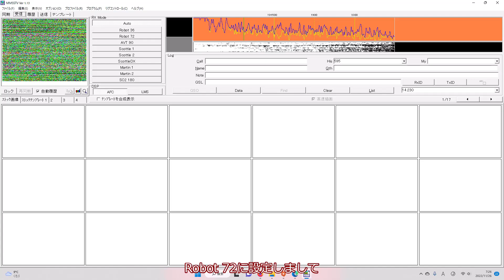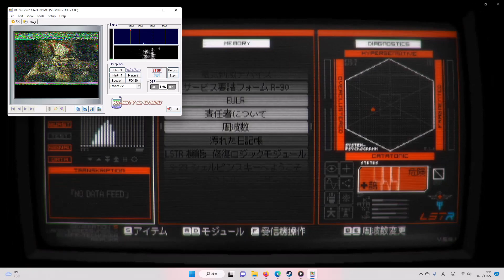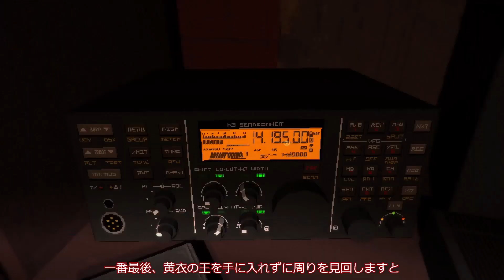【ゆっくり実況】陰鬱で瀟洒なコズミックホラーゲーム！【SIGNALIS】隠しエンド